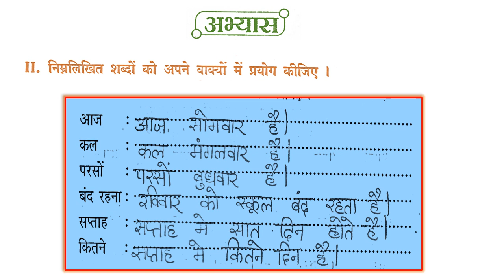3STD HINDI Le 5 DAY 7